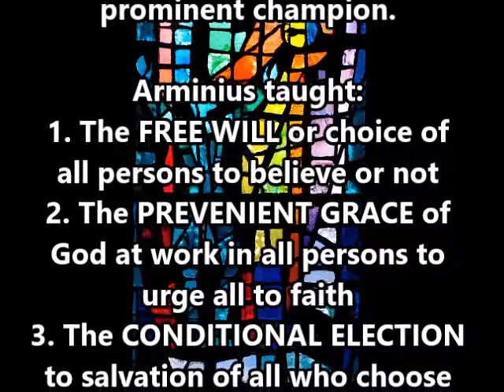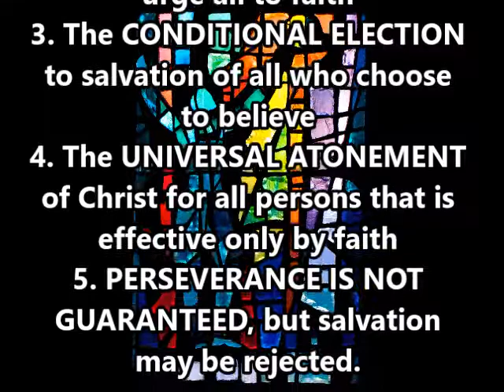The Free Methodist Church and Arminianism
The connection between the teachings of James Arminius and the Free Methodist Church for a Free Methodist Church Founders Day celebration on 23 August